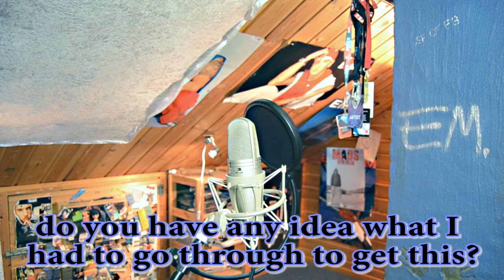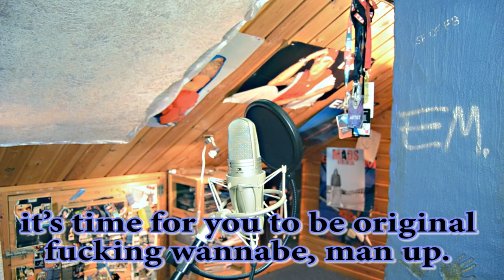Mads Veslelia - Wannabe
MV the biggest wannabe, rap about a fox, Kygo, Lubitz ++

It is finally (?) time for a new video. A lot has happened since the last video dropped, I don’t know where to start. From going viral around the world, attention from MTV, Complex, Tyga, Fat Joe etc, signed with Sony Music, to fly out to L.A to work with great musicians. Touring Norway and meet a lot of the people that shared and helped me and my music. Everything is done from the bedroom at my grandmas where I live and without Shares/Comments/Likes from you, I would have never experienced this. You have ensured that a random kid who just sits inside and writes/raps (not after midnight of course, can’t wake up grandma) has reached out to the world and finally been able to start building on his dream, something I will never forget. Don’t get me wrong, I have far from "made it", it's a long way and I need you guys more than ever. The real work starts now and there is much hardship to fight. So whether you want to hear more of me in the future or not, let me know!

Anyway, there are many opinions about me at the moment - am I just a wannabe? I wanna face critics in advance and just admit it. Long have I carried the lie about my originality, but I have been revealed and the truth must come out. I feel like Kanye  when he accepted that he was a gay fish, as Bill Clinton when he admitted the Lewinsky-affair or Armstrong when all cards (syringes) were put on the table. All jokes aside, I think we all have idols and inspirations, some just to choose to hide it, while others visibly embrace it.

Enough talk from MV, here’s the new video and it’s a song from the upcoming album "My Bedroom". The song is called "Wannabe" and is now available on all your favorite platforms!

If you wanna support Mads and donate, you can do so here. All donations goes into helping Mads Veslelia keep his nostrils above water

Verse 1 :
Langt igjen å gå -  are you kidding me, killing me, stupidity pissing me so off
Langt igjen å gå – are you willing to meeting me, I ain’t feeling your energy, oh boy
Langt igjen å gå – they call me MV the enemy, don’t pretend to be friend of me, make sure
I rep truth to the fullest, stupid. Sit in your stool, shit fuck views bitch I’m Lubitz
Dawg, I’m shocking my brain, I’m like a fox in bitch, what the fuck am saying
I’ma boss in this job, you get shot in your face if you ever try to sing “ah rist meg som en milkshake”
wait, I thought people were dope, until Kygo came in middle now he’s stealing my show
oh, what you mean I never had one? Last show, three people, that was action
mom, no celebrities like me, A.P yeah he said that I was biting
Uncle P talk shit, but never fight me, so I guess that MV forever hiking
but I write them to dust, we all going down, german pilot, fucking us up
Fuck, and my manager never managed to stop me, door is on lock
and I’m flopping.

Hook:
When I say “wanna” you say “be”
wanna – be
wanna – be
(x3)
mouth a printer, scanning with the eyes
I’ma wannabe, get over it, we all are, fuck a disguise.

Verse 2:
yeah you know I straight rock it, caught women and spinning them on the cock tip
adrenalin killing them.  I’m on my shit, I’m sipping on hennesy in the cockpit
Yeah, I’m in a beast-mode, one shot to blow, so hell no, fuck a freethrow
people, unfasten your seatbelt, we gon crash in alps, I don’t need help.
I’m shutting it down, I’m like a fox in bitch, I ain’t fucking around
(wap-pop-pop-papa-pa-pow)
yeah, that’s the sound when we’re going down
Cause I’m, just a wannabe, just a kid with no fucking feels for the music biz
I’m foolish, I’m stupid, I use this music to bullshit these loser, tell that I’m lubitz
bitch, sit still on the plane, one last trip
yep do you feel what I’m saying clique-magazine
shit still killing the game
I’m brad pit, still feeling ugly insane
main, are you a banker? Better leave me a loan
put a bad-chick in Bagdad, she wanna get stoned,
bro, like forrest and jenny, she a whore I’ma dork for tryna get any
I’m MV.
fuck a ginger, I’ma injure everything girl, get up in her
with the timber, then pretend I wanna friend-her,
Hah-hah, virgin bruh? Better be on before get on my ding dong
get on my level, I’m better, I’m fucking king kong
what up sim-one, pedal to the metal, man we live in a sitcom
I’m in the middle like malcom
am I single? Nah man I’m album
and a threesome, fuck it, I’m wild son
long as bloat float, grab throats, laugh, choke, pass rope, fast-forward, passed hoes, that’s dope, last quote, ask bro’s to defend you in court by saying you thought her throat
was nothing but a motherfucking lovehandle, I’m so broke

Hook

outro:
bounce (x6)
get up now
bounce (x6)
get up now
bounce (x6)
and get up now
but if you think that I copy the sound, get your ass on the plane, I ain’t fucking around
we’re going down.